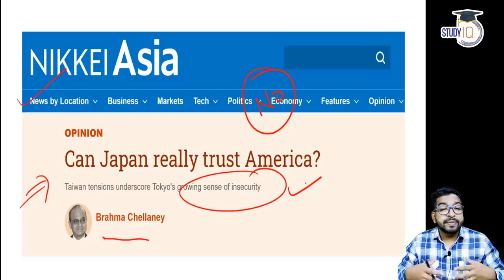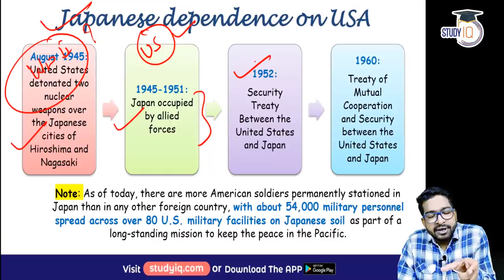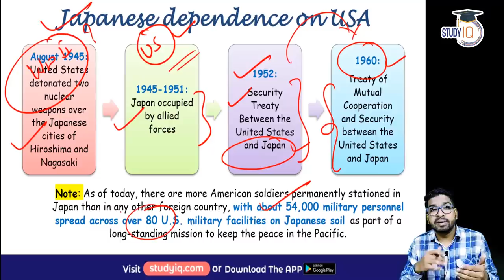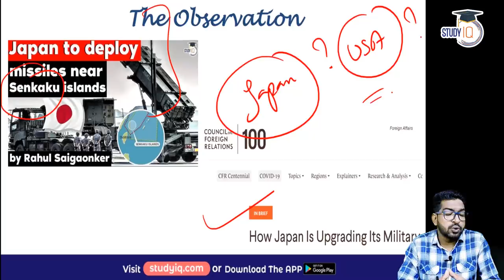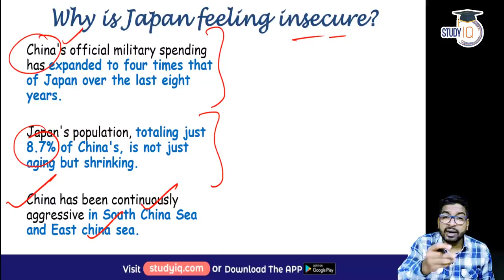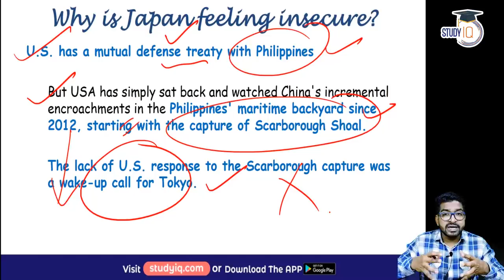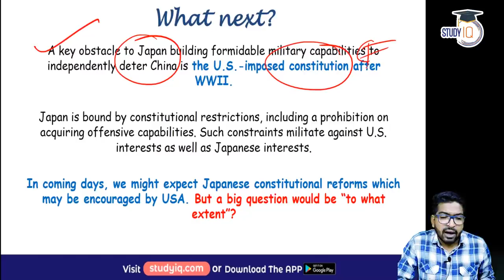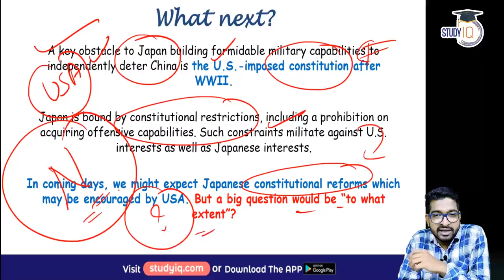US Japan Relations - Can PM Yoshihide Suga bank on Biden Administration support in countering China?